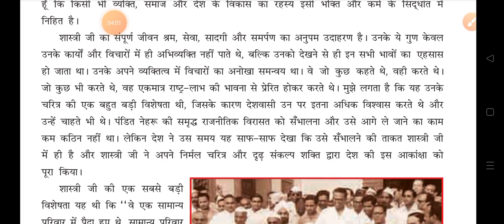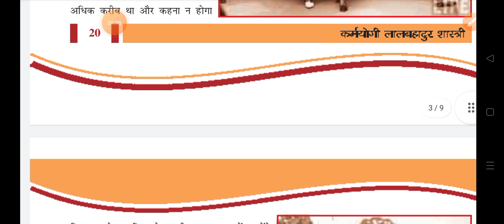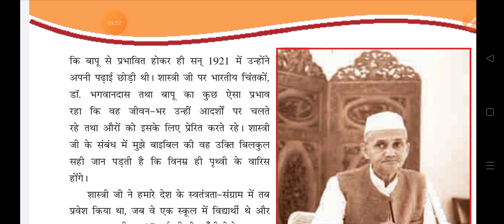std 8 कर्मयोगी लालबहादुर शास्त्री भाग-५